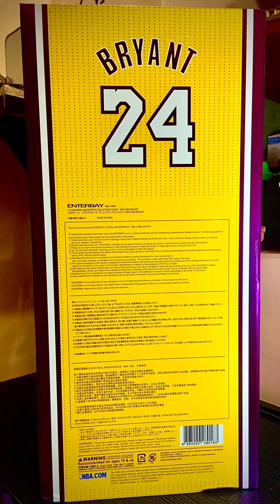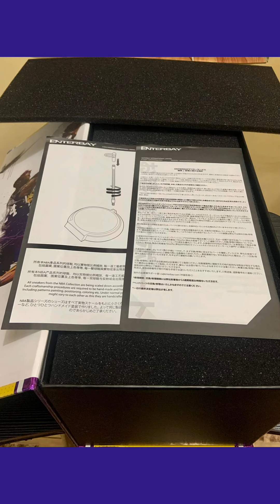Unboxing Enterbay 1/6 Real Masterpiece Kobe Bryant ( 2 pack Slide Show Style )